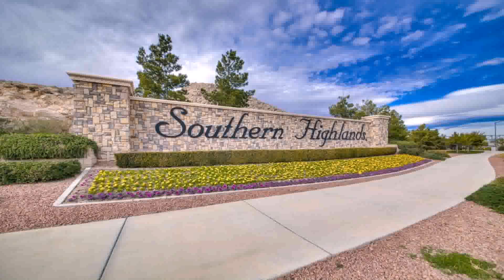Backyard Landscaping Ideas In Las Vegas